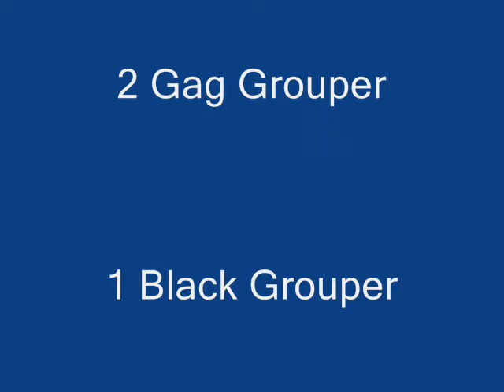Blue Tang Report 6-24-10_0001.wmv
Blue Tang, Sharks, Grouper, Cobia, Lionfish